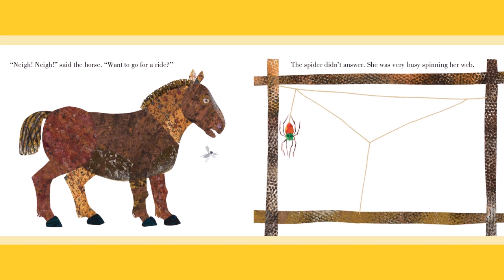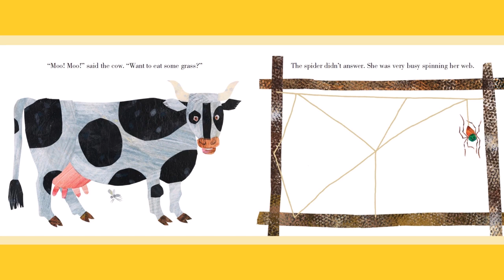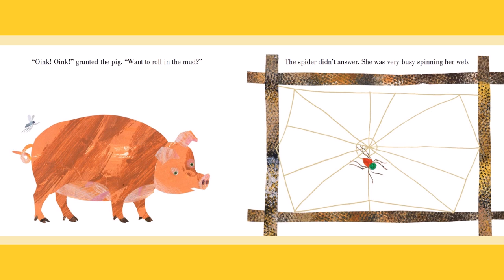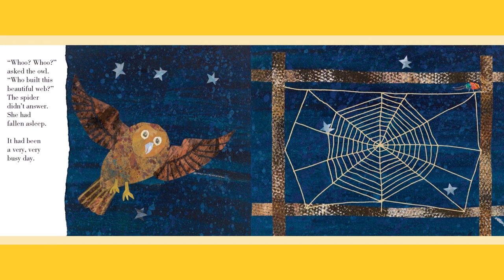The Very Busy Spider | Eric Carle | Kids Books Read Aloud | Quiet Time Books for Kids | Storytime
Everyone wants Spider to come and play - but she has more important things to do!

THE VERY BUSY SPIDER
Written and illustrated by Eric Carle

*Don't forget - the best way to support the production of good children's literature is to support the authors, artists, and publishers who create it! The easiest way to do that is through the addition of real, physical books to your personal library. Nothing will ever compare to the feeling of holding a book in your hand and turning the pages!